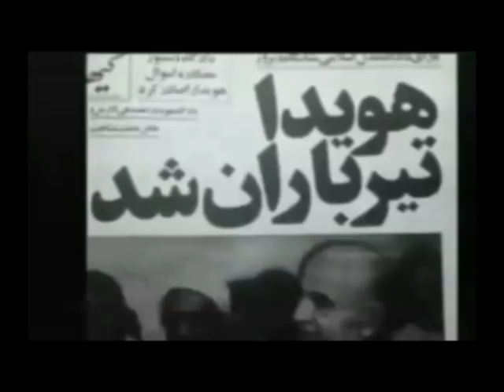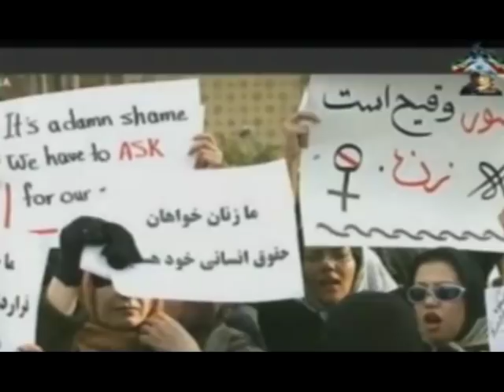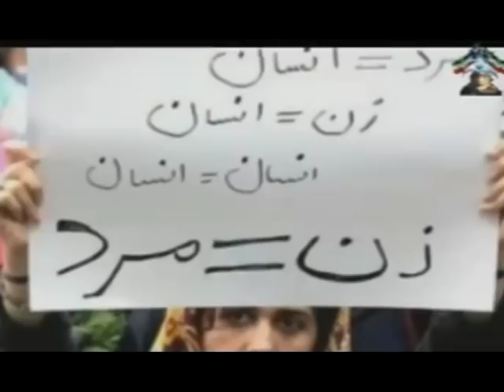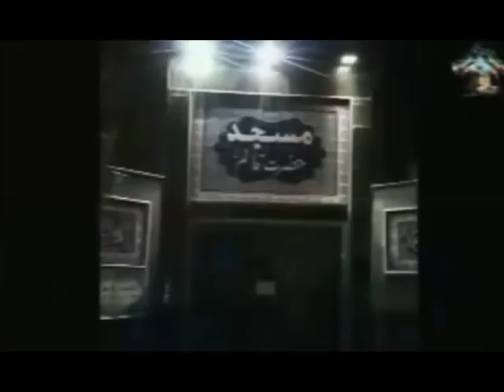REZA AHMADI 11 09 2019 تلویزیون ایران اریایی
چهارشنبه ۲۰ شهریور ماه ۲۵۷۸ ...20 06 2578